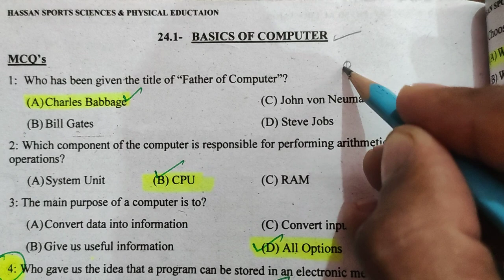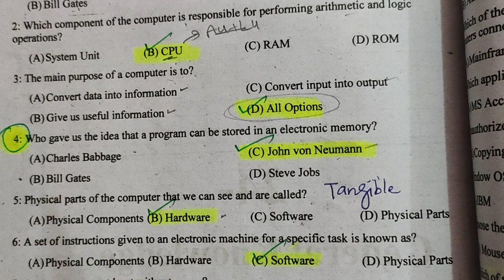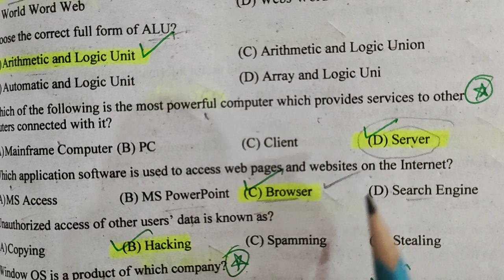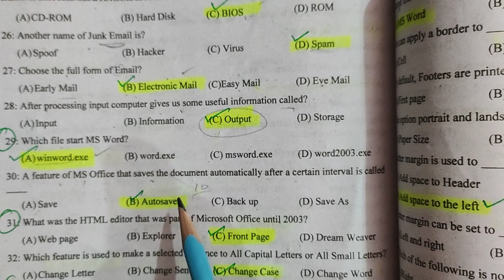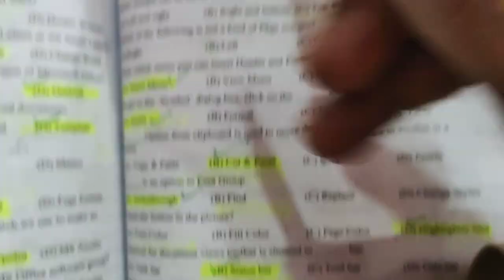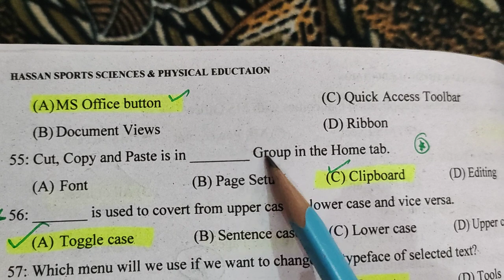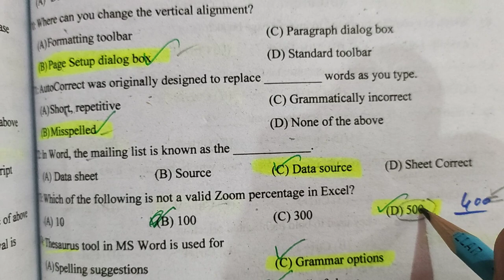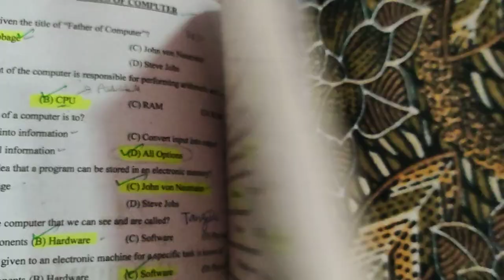Most Important Computer Science MCQs for PPSC Lecturer Preparation 💻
Welcome to our PPSC Lecturer exam preparation series! In this video, we've gathered a curated selection of the most crucial Computer Science MCQs that are commonly asked in the PPSC Lecturer exam. Mastering these questions will significantly enhance your knowledge and boost your confidence for the upcoming exam.

📚 Topics Covered:
- Computer Fundamentals and Architecture
- Programming Concepts and Languages
- Data Structures and Algorithms
- Networking and Internet Technologies

🌟 How This Video Helps:
Whether you're an aspiring lecturer or someone looking to solidify their Computer Science expertise, these MCQs offer a comprehensive review of key concepts. Our explanations and solutions are designed to help you understand the rationale behind each answer.

📌 Important Note:
This video is a valuable resource for exam preparation purposes. We advocate for ethical studying and discourage the use of any unauthorized or copyrighted materials. Our aim is to provide quality content that aids your learning journey.

Don't miss out on more exam preparation content, study tips, and updates.